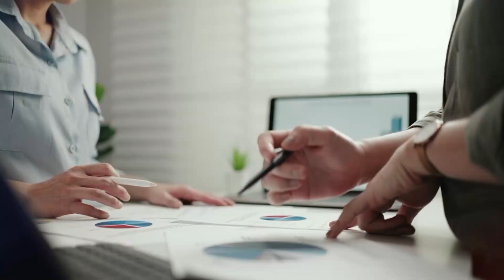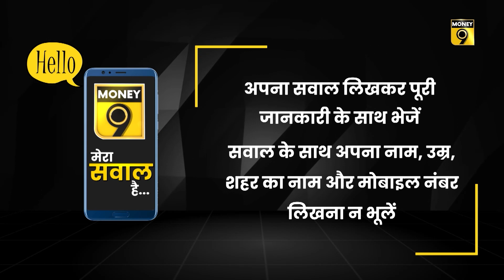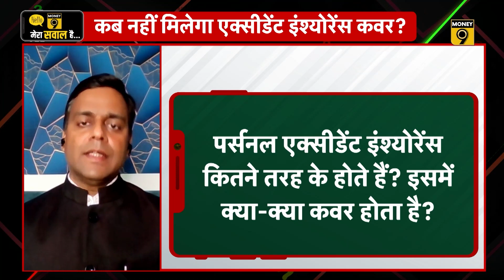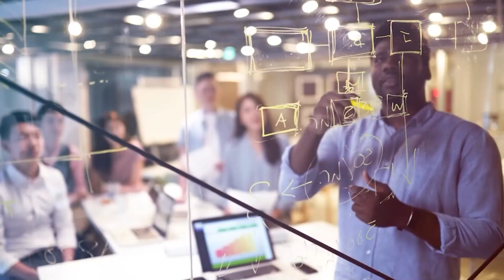कैसे मदद करता है Personal Accident Insurance? Money Master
बढ़ रहे रोड एक्सीडेंट के बीच Accident Insurance बना नई जरूरत. कैसे ले सकते हैं Accident Insurance? क्या हैं Personal Accident Insurance के फायदे? कैसे परिवारजनों की मदद करता है Personal Accident Insurance? Personal Accident Insurance से जुड़ी बारीकियां बता रहे हैं  Certified Financial Planner Jitendra Solanki